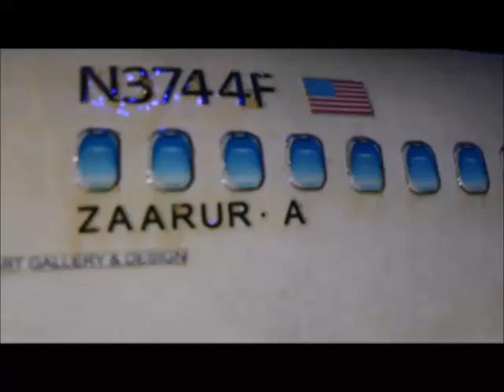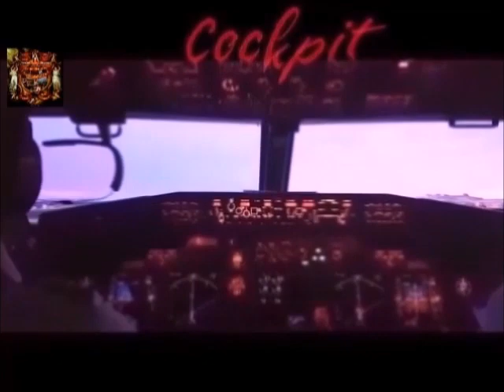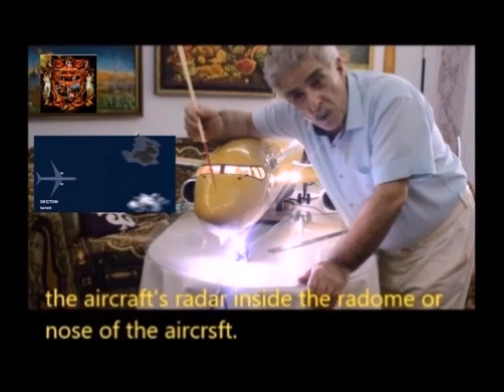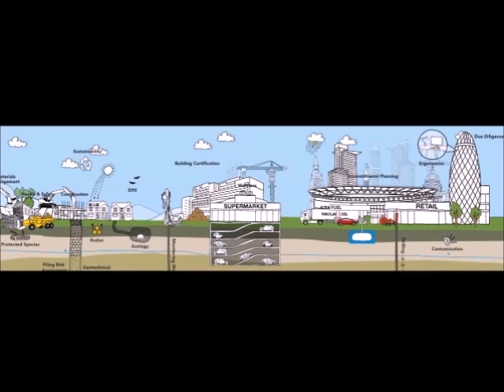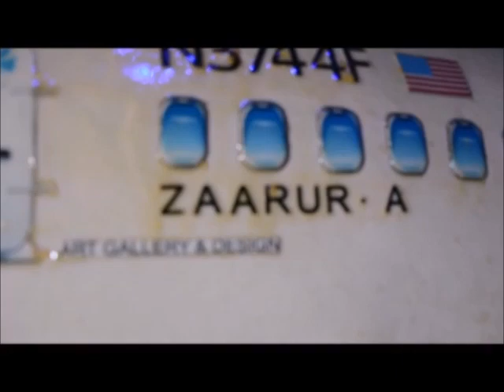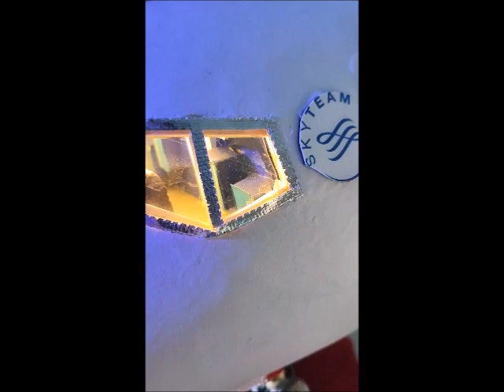Delta Air lines functions of various parts of Boeing 737 max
parts and their functions in brief:
let's quickly summarize the functions of various parts of this airplane in a crisp manner:
Aileron: to roll left and right. - The ailerons are the hinged surfaces of wings that aid in controlling lateral balance.
 This means when the right aileron goes up, the left one goes down. When the right goes down, the left aileron goes up.
Anti-Collision Warning Beacon:
 Red light to warn other aircraft and help prevent mid-air collisions.
A.P.U. Exhaust:
This is the exhaust pipe for the A.P.U.(Auxiliary Power Unit), the A.P.U. is an engine in the tail of the aircraft.
cockpit / Flight Deck:
 In this room, pilots aviate, communicate, and navigate.
Elevator:
 The elevators work to control the pitch motion of the aircraft
These are hinged surfaces are fitted to the rear of the horizontal stabilizers. These work as a symmetrical pairs.
 When the elevators go up, the aircraft goes up, When the elevators go down, the aircraft goes down.
Engine Cowling:
the main cover or housing of the engine
Engine mounting:
Used to fix the engine to the wing.

the engines are now revving up, too
10 minutes before take-off: you will hear a soft pound
from under the plane, and a drill-like
this is just the crew closing and securing the cargo hold
when you land you want all of the fun stuff
you packed to be there too, right??

Flap:
it is one of the parts to increase lift during take-off and landing. Pilots extend the flaps to increase the wing's area.
This increases the lift. Located at the back of the wing, the flaps are included to help increase the lift of the plane into the air. These flaps are fitted to trail the edge of the wing section.
These flaps extend out from the wing and increase the camber of the wings and increase the camber of wings airfoil so that it can lift at low speeds, which is vital to landing successfully.
Slats:
Slats are identified as the frontmost portion of the wing.
 They are adjustable so the pilot can later adjust the slats to the desired level during lift off the entire plane.
Fuselage:
 The body or structure of the aircraft.
This is the centermost piece of the aircraft that is responsible for the structural integrity of the cargo and passengers.
Most of the modern day aircraft can hold up to 800 passengers and about 250,000 pounds in the cargo.

10 minutes before take-off
You will hear a soft pound from under the plane, and a drill-like
When you land, you want all of the fun stuff you packed to be there too, right??
You might see your PJS or swim trunks flying a way?
Just kidding… but you know, there can’t be doors hanging open while you’re in the air.
Now are ready to take-off

Nose Gear:
The front wheels of the aircraft. Aircraft also have MAIN GEAR (wheels under the aircraft's wings) and sometimes BODY GEAR (wheels under the aircraft's body).
Propeller:
Gives an aircraft thrust or power
Pylons:
used to stabilize the air behind the wing. Without pylons, the air is unstable.
this makes drag, and reduces the aircraft's speed and performance
Radome:
The aircraft's radar inside the Radom or nose of the aircraft.
Speed Brakes / or Air Brakes:
Used to slow the plane in the air and while landing.
Spoilers:
Used to destroy lift and keep the plane on the ground. This is important while landing. Without spoilers, the plane bounces on the runway.
this can damage the landing gear. However some pilots prefer hard landings to help prevent bounce
Vortex generator:
Used to create lift in areas of the wing that have no or very little lift
Winglet:
Used to reduce the vortex at the end of the wing. A vortex is unstable circular air, Furthermore, it makes drag and reduces the aircraft's speed and performance
Wing Tip:
The end or tip of the wing.
Horizontal Stabilizer
 Stabilizes the aircraft around the lateral axis
At the tail of the plane, there is a horizontal wing-like structure that protrudes out.
Vertical Stabilizer:
On the tail section of the plane, you'll notice a shark-like fin. This is referred to as the vertical stabilizer
 Also, this helps to prevent lateral movement of the aircraft, which could easily lead to slippage, making the plane uncontrollable to handle.
Rudder:
To yaw left & right a little. The rudder is responsible controlling the yaw motion of the aircraft.
This is the side-to-side movement of the nose of the craft.
You'll find the rudder as a hinged section at the rear of the vertical stabilizer of the plane.
Landing Gear:
Pilots extend or retract the landing gear (wheels) during take-off and landing.
Safety:
Is Boeing 737 MAX safe now?
The ultimate Boeing 737 MAX question is always, 'is it safe now?
The answer to that is a resounding yes.
The plane has been described as one of the most scrutinized aircraft in aviation history,
with authorities like the FAA, EASA,